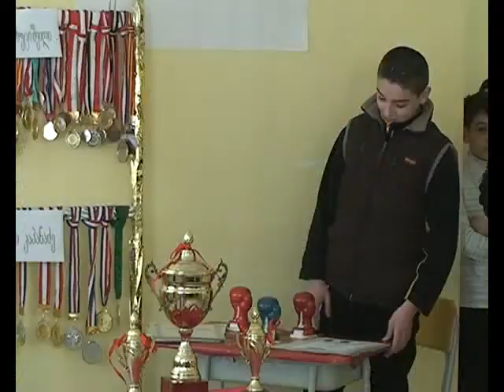დაჯილდოება სასულიერო სკოლაში -იმერვიზია 2014